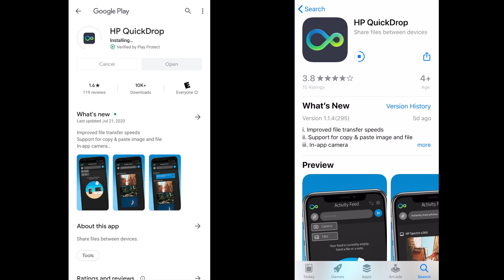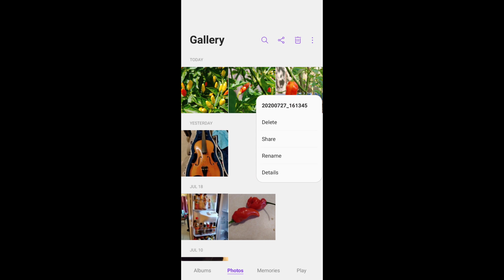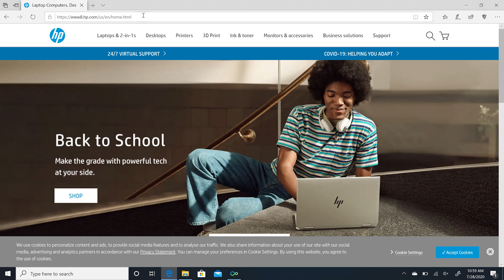HP QuickDrop: Getting Started | HP Computers | HP Support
Learn how you can easily transfer photos, videos, text, and files between your HP PC and your mobile device with HP QuickDrop.

Chapters:
00:00 Introduction
00:15 Open HP QuickDrop on PC
00:26 Download & Install Companion Mobile App
00:50 Pair Mobile Device and PC
01:03 Transfer Files from Mobile Device to PC
02:06 Transfer Files from PC to Mobile Device